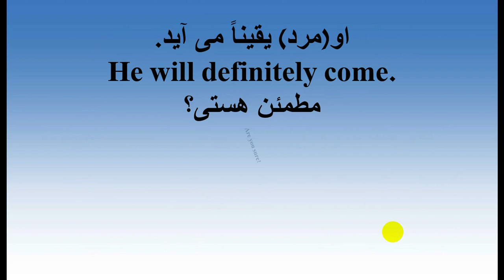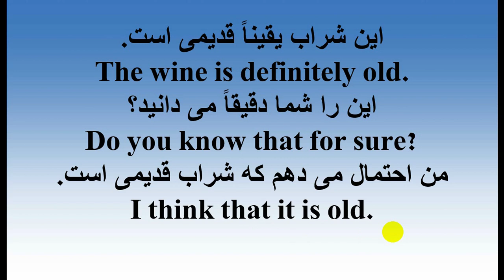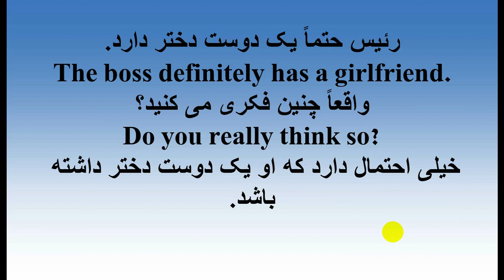آموزش زبان انگلیسی به فارسی با تلفظ آمریکایی های که در افغانستان هستند درس 91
آموزش زبان انگلیسی به فارسی با تلفظ آمریکایی های که در افغانستان هستند درس 91 ما در حال ساخت آموزشهای مختلف هستیم نظر شما برای ساخت آموزشهای  بهتر  ضروری